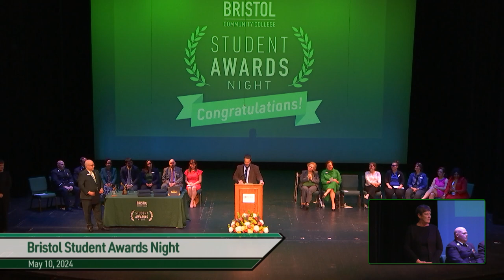Bristol Student Awards Night - May 10, 2024